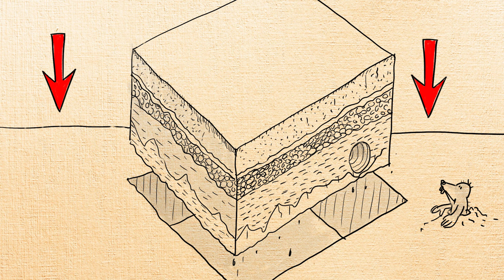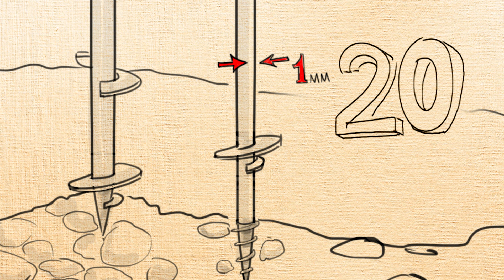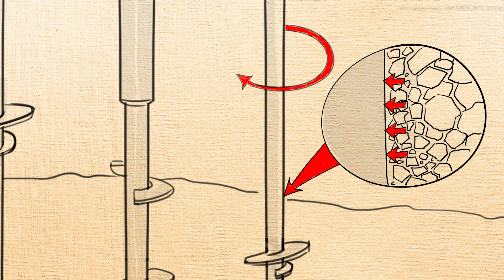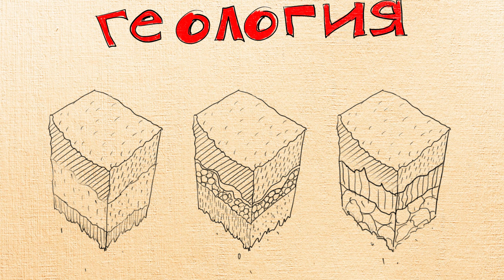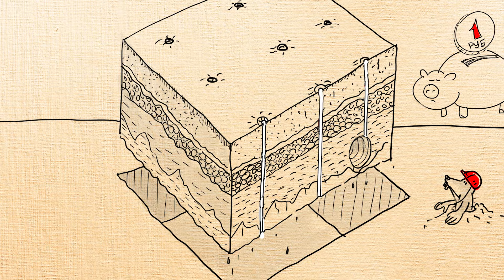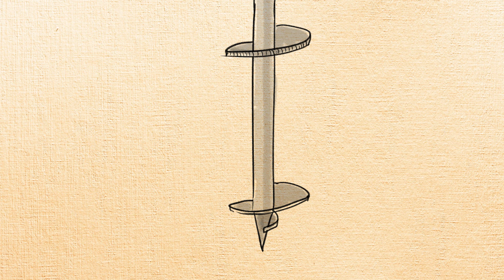Геология: быстрее, дешевле, проще!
Вы, наверное, возмутитесь, если вам предложат переплатить, допустим, за проезд в транспорте. Или за хлеб в магазине. Или за бензин на заправке. Или…

Примеров можно привести массу. Главное, зная реальную стоимость товара или услуги, вы вряд ли пойдете на поводу у предприимчивого продавца.

А вот переплатить за фундамент – это для большинства из нас едва ли не признак хорошего тона. «Это ведь дом, в котором я буду жить со своей семьей. Даже если немного переплачу за надежность, ничего страшного», – крутится в голове.

Понять можно. В марках бензина вы разбираетесь, как и в ценах на него. И хлеб покупаете каждый день. А фундамент – кто его знает, как там и что считать? Пусть уж будет подороже, зато спать можно спокойно.

А теперь представьте, что для того, чтобы понять «что и как», достаточно выполнить всего два исследования. И станет очевидно, что – необходимость, а что – «деньги на ветер».

Стали бы в такой ситуации переплачивать?